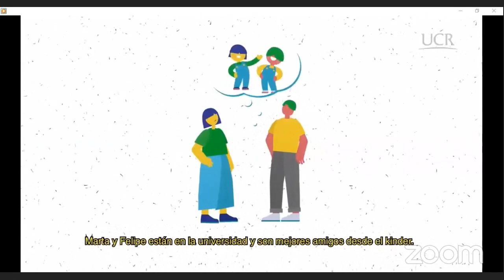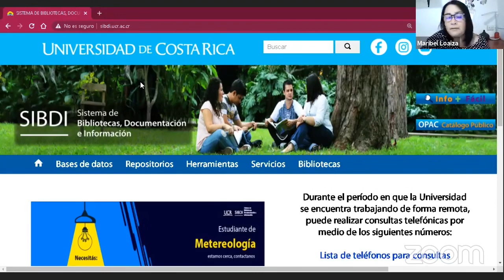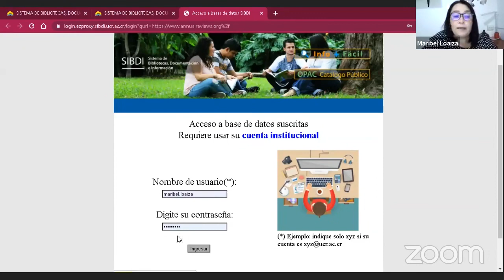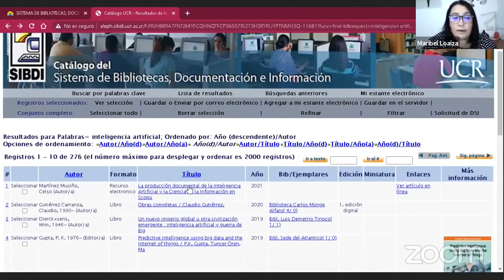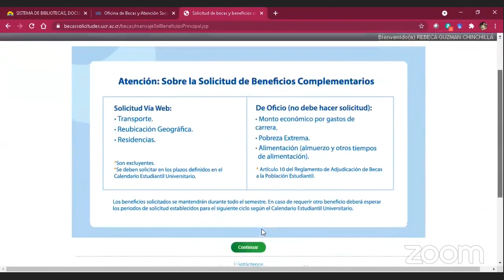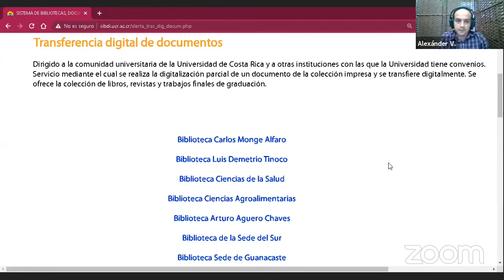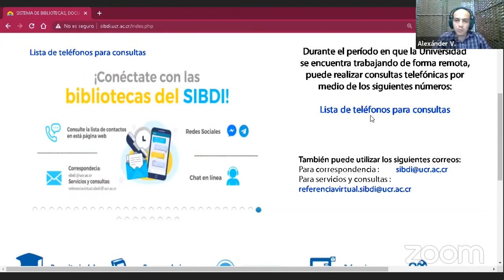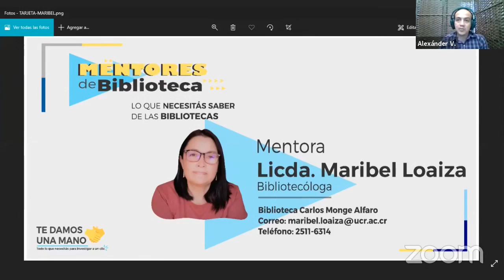Mentores de Biblioteca con Maribel Loaiza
Mentores de Biblioteca
Mentores de Biblioteca: Todo lo que necesitás saber de las bibliotecas de la U
Con Maribel Loaiza, Alexander Vega y Elian Barboza